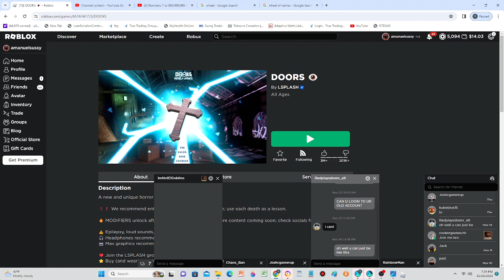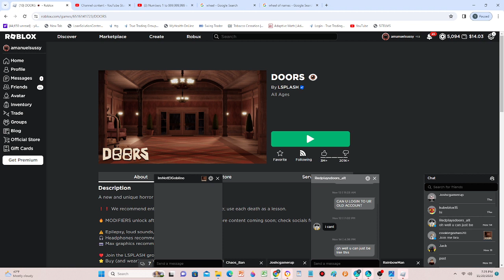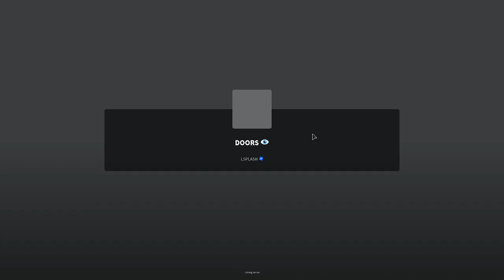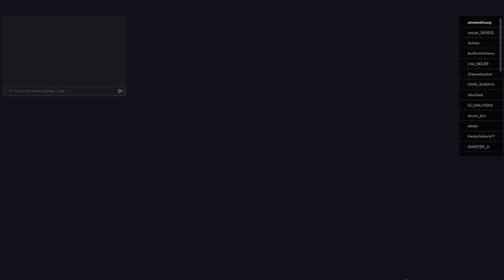Doors On Eyes Mode {Spawning At Every Door It Was Impossible